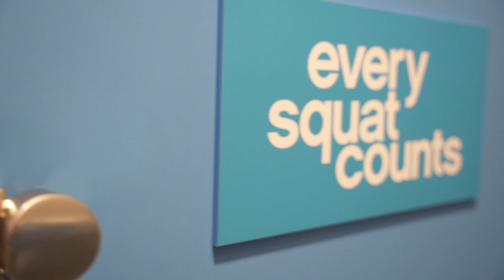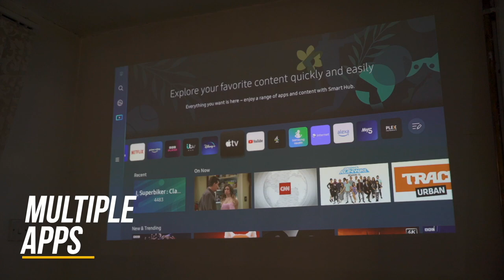Almost 40 & Living with Mumsy 😅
Welcome to a Day in my Life at a very stressful time of my life, but very grateful to have loving family around to help keep a roof over our heads at this time.

MY CAMERA GEAR FOR YOUTUBE VIDEOS
My Main Camera
Back up Camera
Main Camera Go-To Lens for Almost everything
Main Camera B-Roll Lens
Main Camera Back Up Lens
Back Up Camera Vlog Lens
Back Up Instagram Video Lens
Back up B-Roll Lens
Action Cams